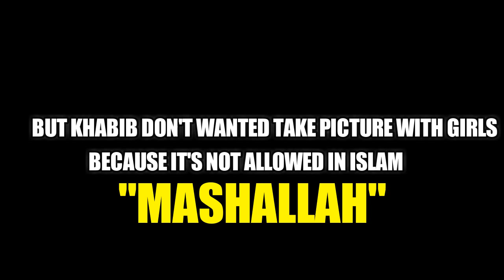Khabib Nurmagomedov Rejected To Take A Picture With Girls, Khabib Ignored Them *NEW FOOTAGE*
The former UFC lightweight champion deems ring girls unnecessary, and even if you disagree with him, Khabib Nurmagomedov says he’s entitled to his own opinion.
“Look, I don’t want to offend anyone: Ring girls are the most useless people in martial arts,” Khabib said at a Moscow press conference. “What is their function? I have a question. You can show that it is the second round on the screen.
“I realize that is a history (behind ring card girls). History knows many mistakes. We read history to avoid mistakes of the past in the future. If we look in the history, it says they are useless. That is my personal opinion. Dana White maybe likes it. Maybe you do, too. But my name Is Khabib"